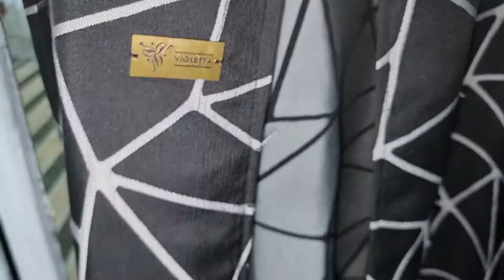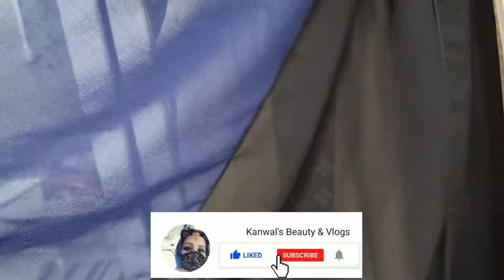My Abayas Collection 2021 II Favourite Abayas II Latest Abaya Trends